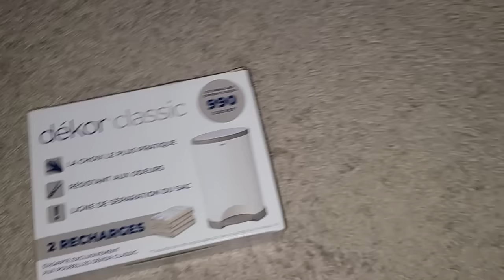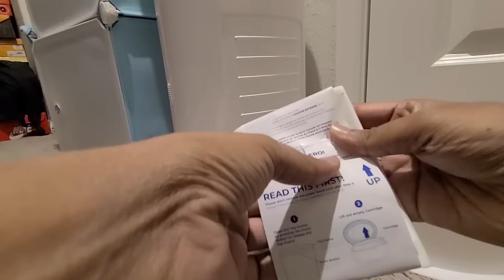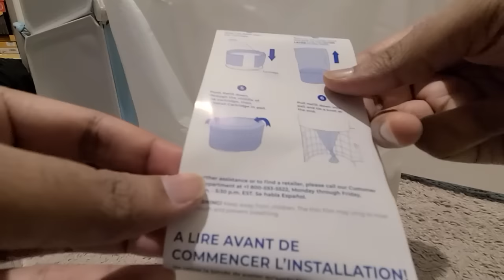Dekor Plus Diaper Pail - How to Use Review- Change Bags demo | dekor plus refill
Hi fellows,

I have recorded this video on how to install dekor classic refills in the dekor bin.

Dekor Plus Diaper Pail Review
dekor plus diaper pail
dekor plus how to change bag
How to change a Dekor Diaper Pail Refill Dekor Diaper Pail Review
How To Change Bag
Dekor Diaper Pail
dekor plus refill
dekor plus hands-free diaper pail
dekor diaper pail
dekor diaper pail review
dekor pail
dekor diaper pail how to change bag
dekor diaper pail how to use
product review of Dekor Plus Diaper Disposal System
Dekor Plus Diaper Disposal System Instructions
dekor
diaper